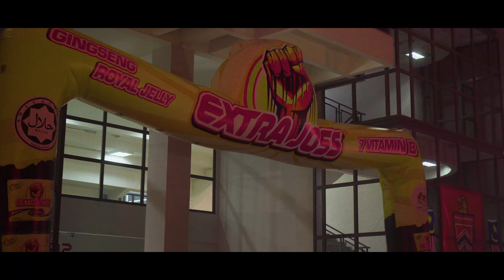Final Liga M3 2022 | KL Rovers vs PIB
Saksikan kemeriahan perlawanan akhir liga M3 2022 diantara KL Rovers vs PIB.

Match : KL Rovers vs PIB
Kompetisi : Final Liga M3 2022
Venue : Stadium Bola Sepak Cheras